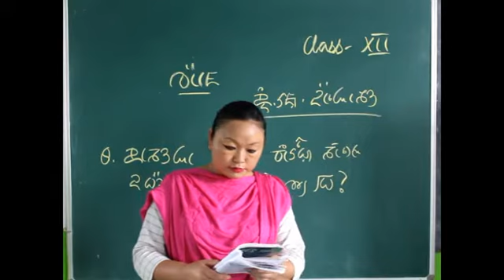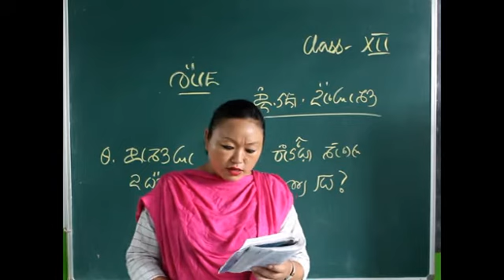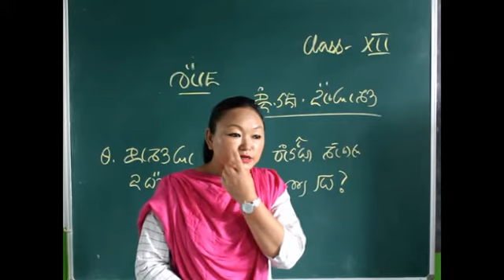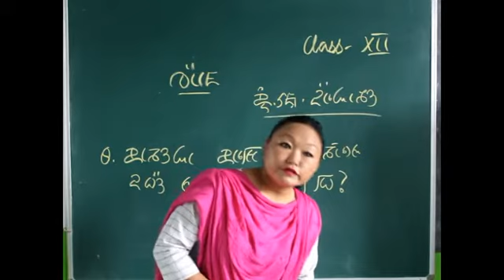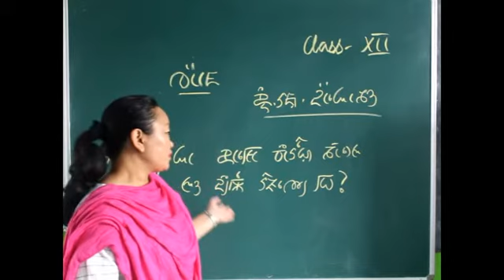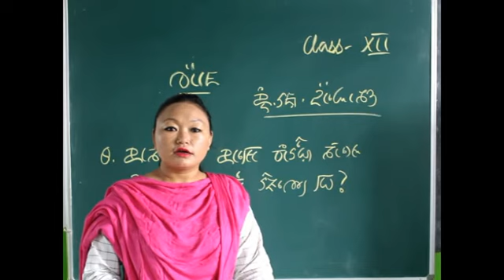Class 12 Lepcha Language